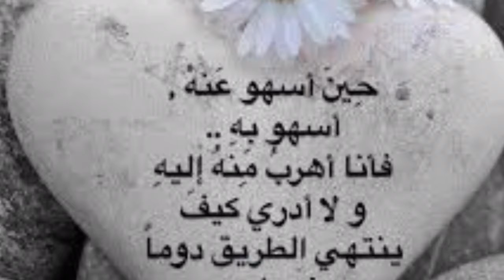Eman Alroh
ملحمة روح عرش القياصرة
بصوت المبدعة حياة